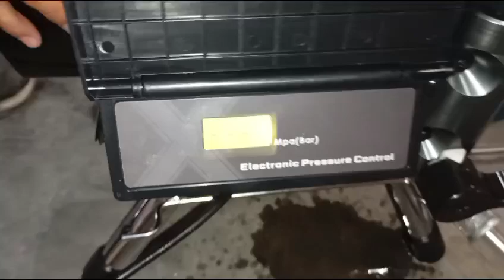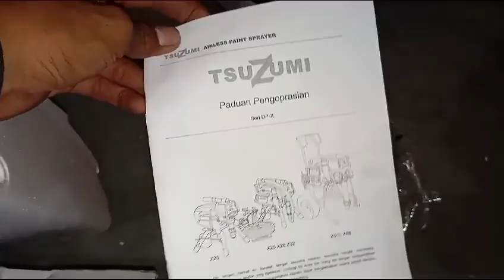MESIN CAT AIRLESS X25 Tsuzumi Japan technology ☺️0817.6424.276